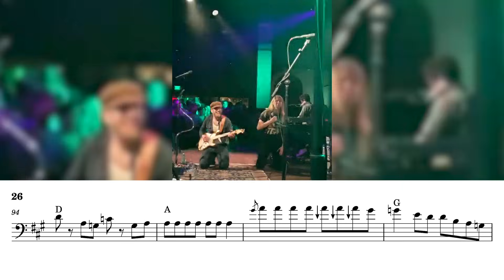joe dart on the government subsidized active bass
wish i was as cool as joe dart